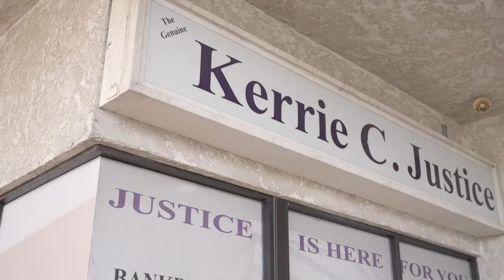The Law Office of Kerrie C Justice Inc, APC Victorville California 92392